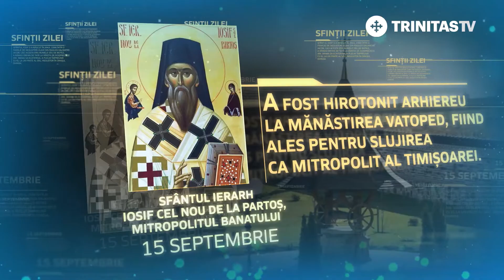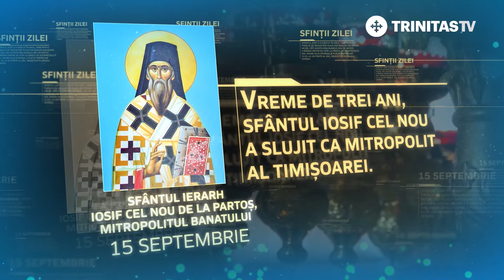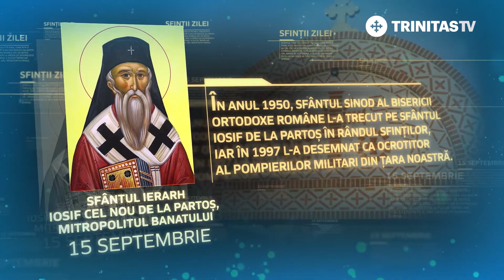Sfântul Ierarh Iosif cel Nou de la Partoș, Mitropolitul Banatului - 15 septembrie